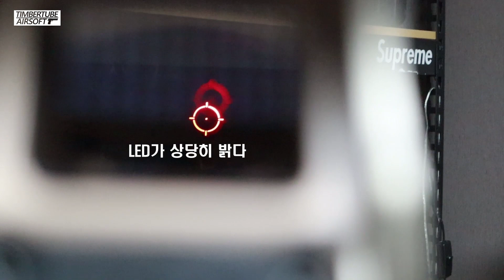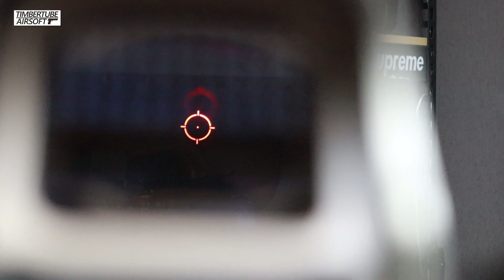HOLY WARRIOR EOTECH 홀리워리어 이오텍